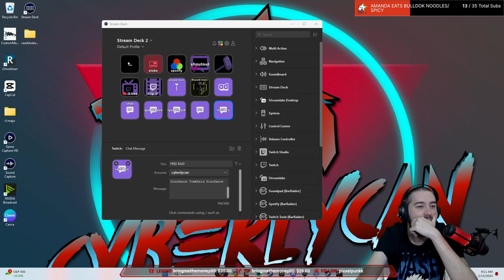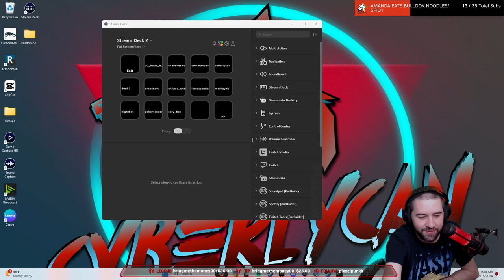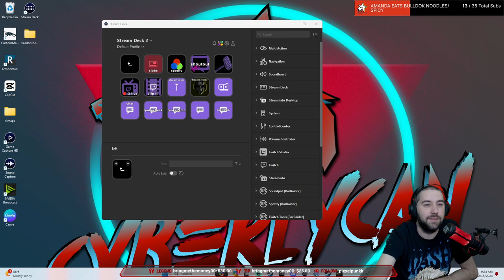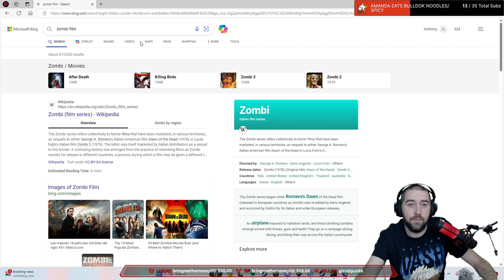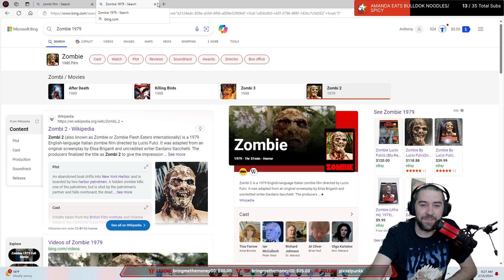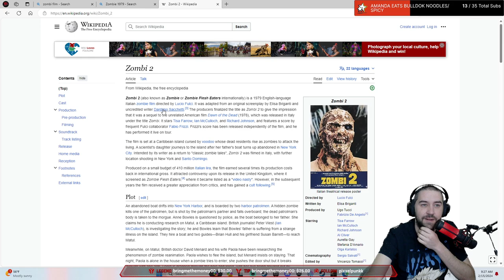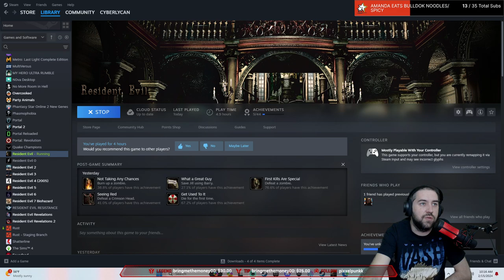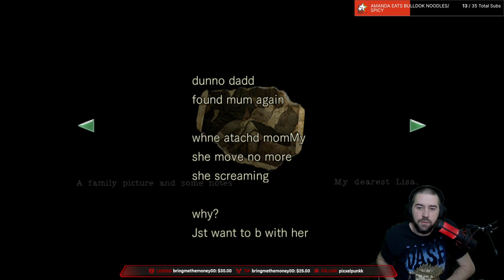YOU CAN STAND UNDER MY UMBRELLA!!! FIRST PLAYTHROUGH | !subgoal